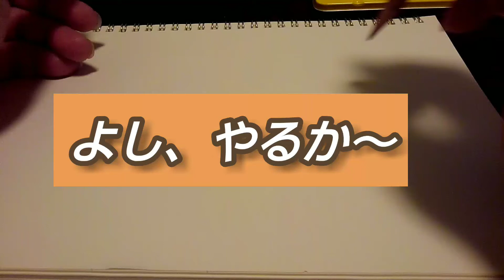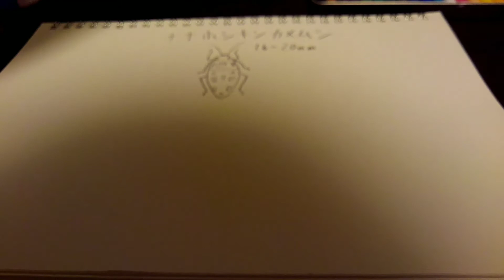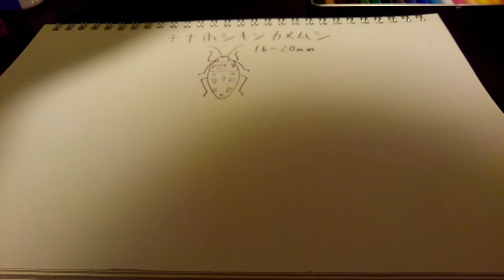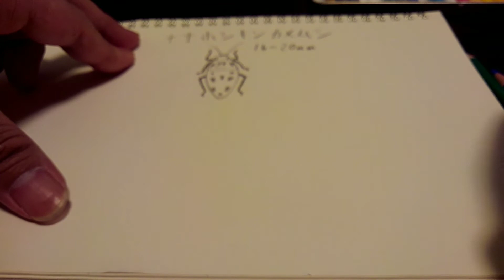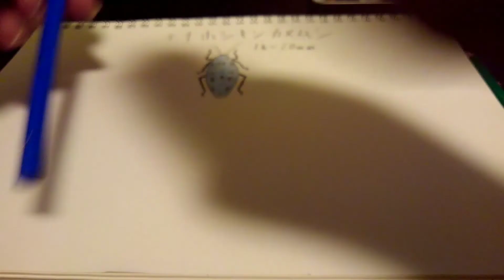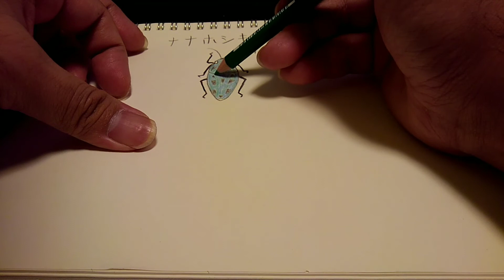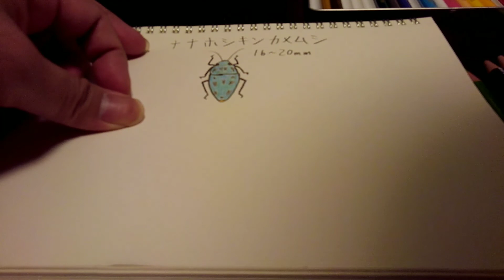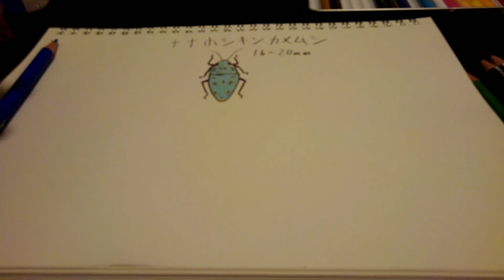[手書き]今日はナナホシキンカメムシを描いてみたよ😉 Calliphara nobilis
触って刺激しない限り臭い匂いは出さないので可愛いやつらだと思うんですよね😃

他にはメインchannelとしては家猫ののほほんとしてる動画を出してるmakky阿部 猫channelがあります、宜しかったら見てもらえると悶絶して喜びます😁😁笑

もうひとつあるのは家族で主に堤防釣りに行ってるchannelです😉テクニックや道具を気にしないで見てもらえるとありがたいです😄